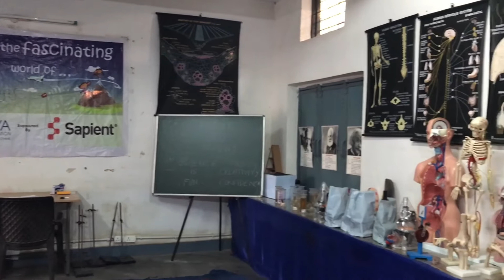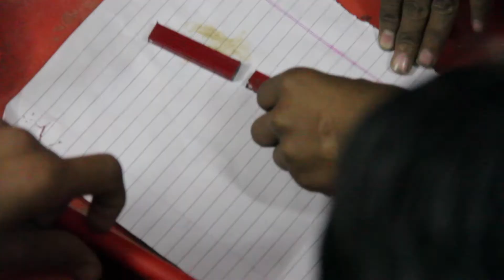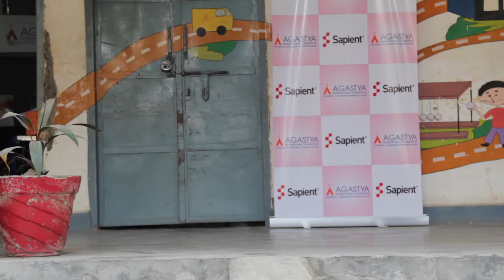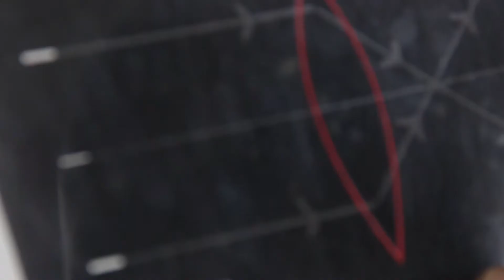Sapient Gurugram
Agastya International Foundation in collaboration with Sapient brought a state-of-the-art Mobile Science Lab to the students of Gurugram. This innovative initiative aims to spark curiosity and foster a love for science through hands-on learning experiences.
Watch students and teachers engage in interactive experiments and explore scientific concepts outside the traditional classroom settings. Hear the firsthand excitement and enthusiasm of the young learners.